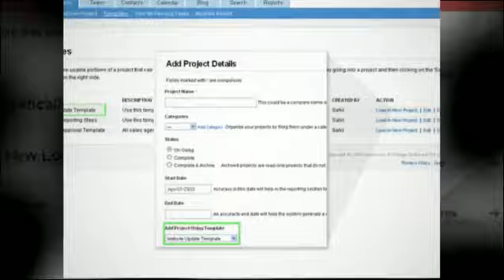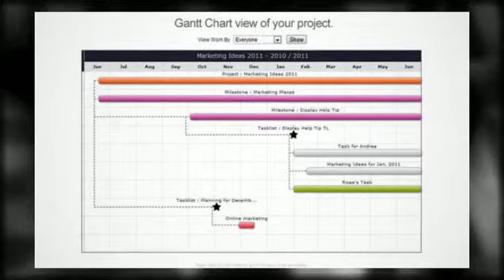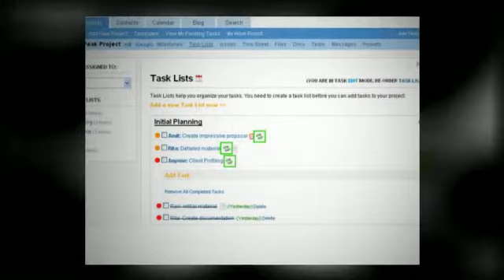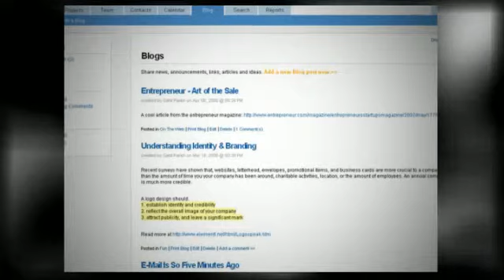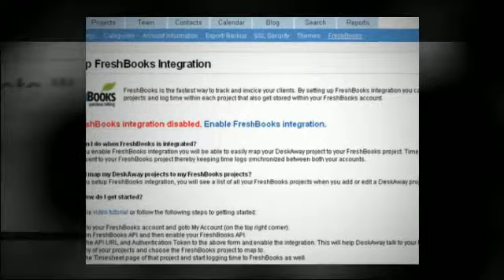Top Features in DeskAway Project Collaboration Software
DeskAway is a simple, smart project collaboration app for teams that are frustrated with using email, spreadsheets, paper for assigning & tracking work.